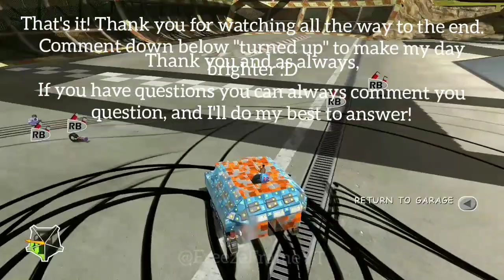Oversteer/Understeer bug Banjo Kazooie Nuts and Bolts